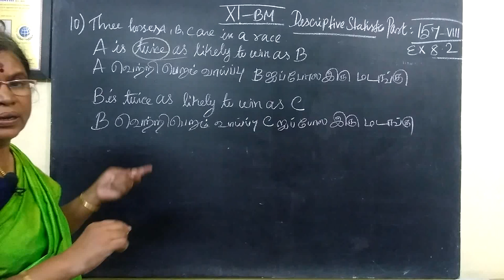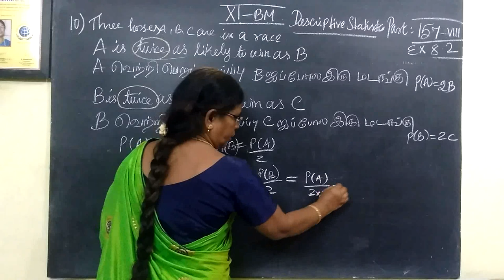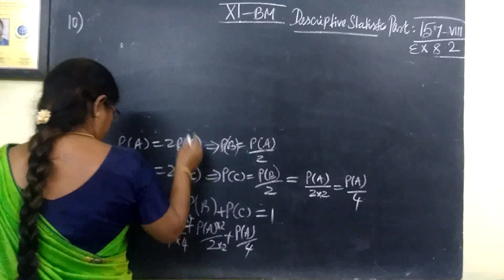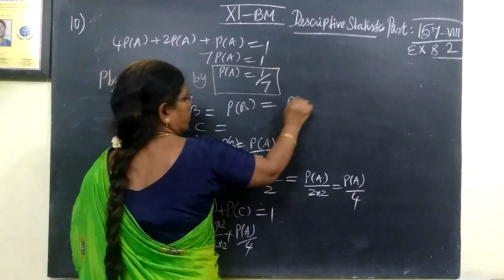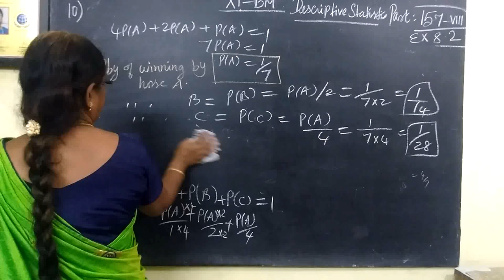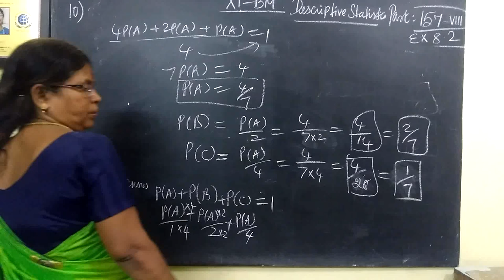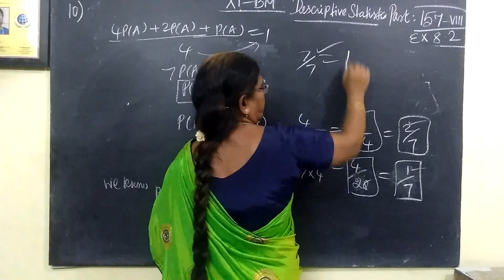11-BM_[Ex-8.2-11] Descriptive statistics # Gomathi maths and english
11-BM_[Ex-8.2-10] Descriptive statistics # Gomathi maths and english